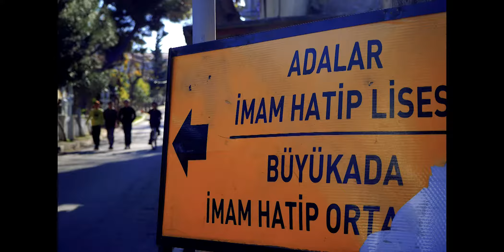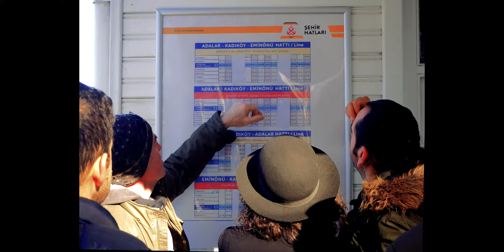ADALAR FOTOĞRAF GÖSTERİSİ - Büyükada Heybeliada Burgazada Fotoğrafları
Adalar Fotoğraf Gösterisi 2018 yılında çektiğim fotoğraflardan oluşan bir seridir. Büyükada Heybeliada Burgazada'da çektiğim fotoğraflardan oluşan bu seride ada yaşamını, kimi zaman sakinliğini kimi zaman kalabalığı, vasıtaları, insanları, hayvanları evleri kendi bakış açımdan aktarmaya çalıştım.

 İyi seyirler
Seyahat etmek, Yolda Olmak Güzeldir. Gelin beraber İstanbul'da Gezilecek Yerleri ve Türkiye'de Gezilecek Yerleri keşfedelim. Seyahat etmenin kolay ve etkili yollarını, nasıl gezi rotaları yapılacağını sizlerle paylaşıyorum.

Neler Mi Var Bu Kanalda?

1- İstanbul'da gezilecek yerler, görülmesi gereken semtler, tarihi eserler, müzeler,
2- Hafta sonu için doğaya kaçış rotaları,
3- Yurt içi gezilecek yerler,
4- Etkili seyahat edebilme tüyoları